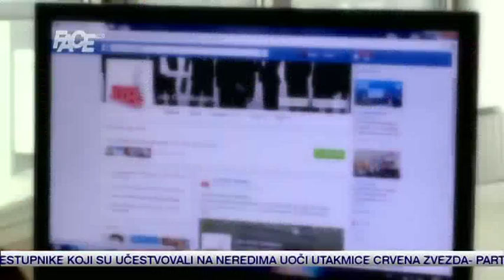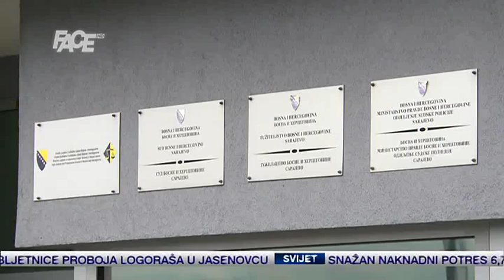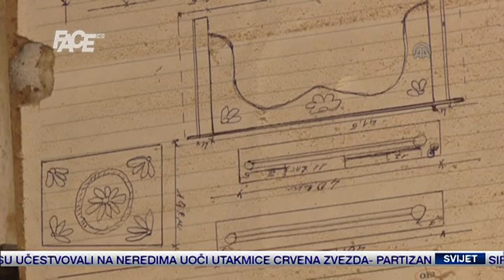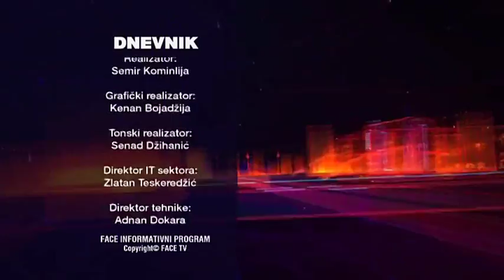Dnevnik - 26. 4. 2015.